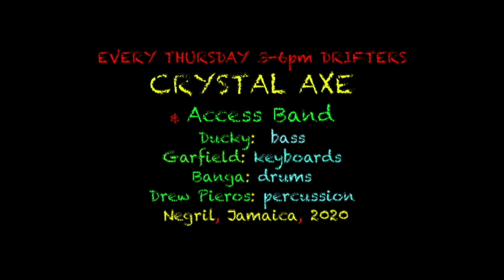Crystal Axe + Guests at Drifters Beach Bar every Tues & Thurs 3-6pm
Crystal Axe is the best singer in Negril...she's a slam-dunk performer...often introduced as Jamaica's very own Tina Turner...Crystal can sing  and she can dance...Reggae is her forte...but she covers soul, blues, some pop and rap with the best...there's not a better party happening on the Island when she's performing...Be sure to check her out plus many guest singers. No cover charge!